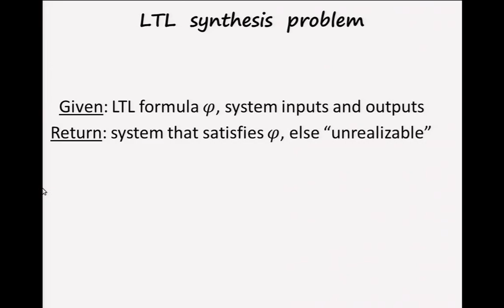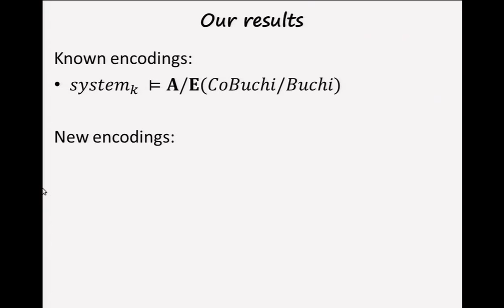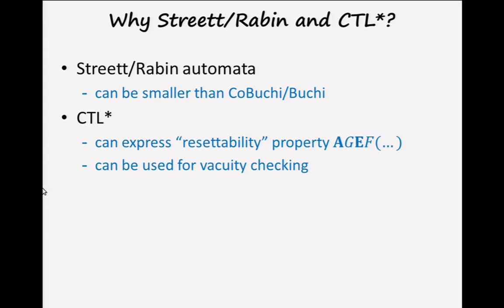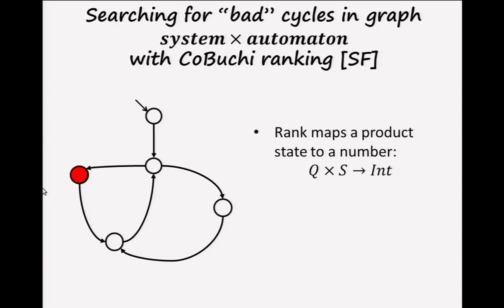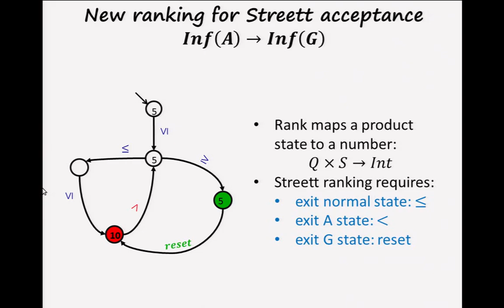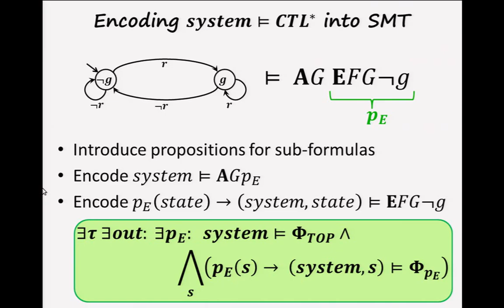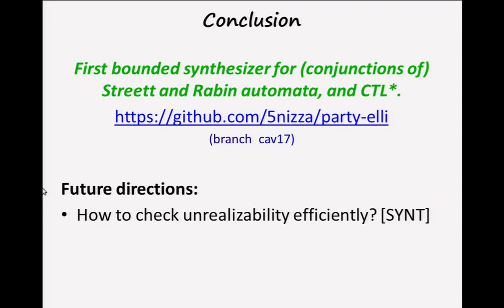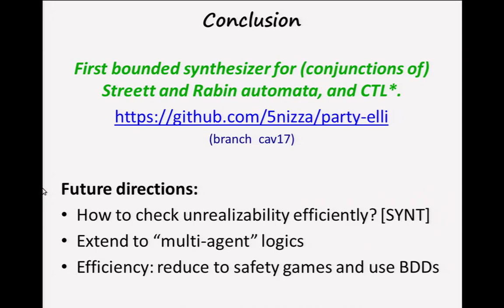"Bounded Synthesis for Streett, Rabin, and CTL*" Ayrat Khalimov | CAV 2017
Talk in "Synthesis" session @ CAV 2017, Heidelberg Germany